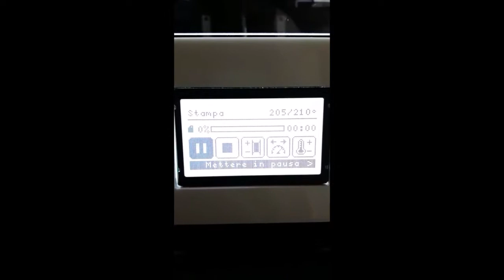16 - La Bottega Di Malastrana Gadget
High-quality 3D printed statues. of all kind! produced with many types of materials.
Many different pieces are already available

Statue stampate con una stampante 3D, ad altissima qualità, con pva-eco.
Successivamenteritoccati e dipinti a mano. Tanti diversi gadget disponibili!